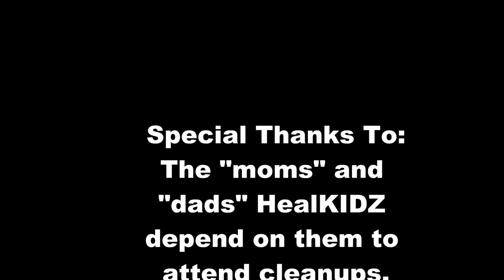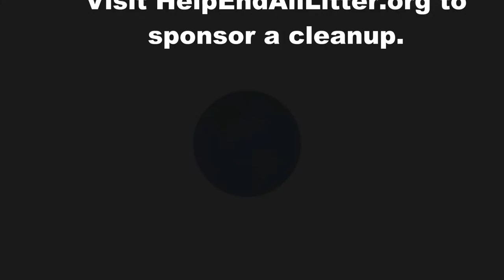Izabella and TeamKLS clean the parking lot at Waldorf Plaza in Key Largo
Izabella and TeamKLS cleaned the parking lot at Office Depot as a thank you for the employees at the store going the extra mile for her first cleanup. Store Asst. Manager, Tanya made sure Izabella had the personalized lanyards she needed for her first cleanup.